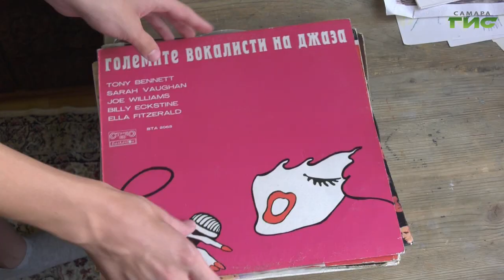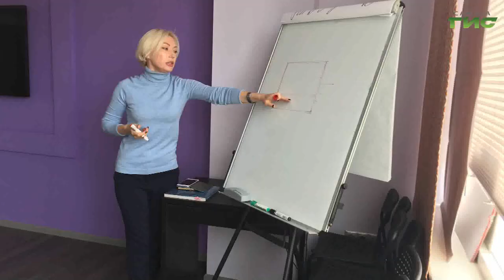"Она нарисовала им жизнь" / "Обернитесь" от 12.10.2021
Видеть свет сквозь плотную повязку. Слышать звук сквозь бетон глухоты. Позволить себе счастье вопреки обстоятельствам. "Она нарисовала" им жизнь — новый выпуск программы "Обернитесь".